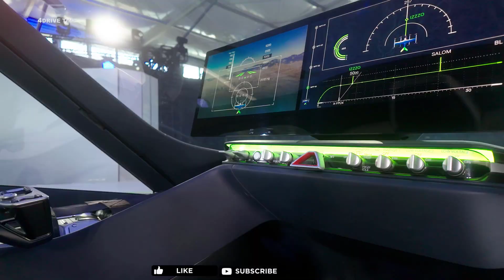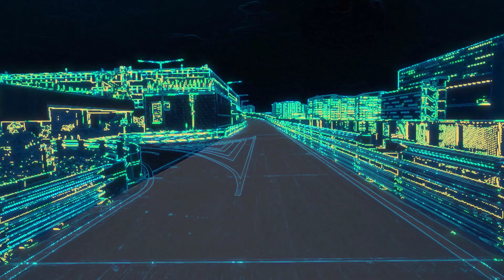Hyundai Supernal S-A2 eVTOL – Flying Taxi for Affordable Air Travel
"Explore the future of urban mobility with Hyundai's Supernal S-A2 eVTOL – a revolutionary flying taxi designed for affordable air travel. In this video, we take a closer look at the groundbreaking features and innovations that make the Supernal S-A2 a game-changer in urban air mobility. Discover how Hyundai is shaping the future of transportation with electric vertical takeoff and landing technology, promising a sustainable and efficient mode of aerial commute.

Hyundai Supernal S-A2
eVTOL Flying Taxi
Affordable Air Travel
Urban Air Mobility
Future Transportation
Hyundai Air Taxi
Supernal S-A2 Features
Flying Taxi Innovation
Urban Mobility Solutions
Air Travel Revolution
Hyundai VTOL Aircraft
Affordable Aerial Commute
Electric Vertical Takeoff and Landing
Future of Aviation
Sustainable Air Transportation